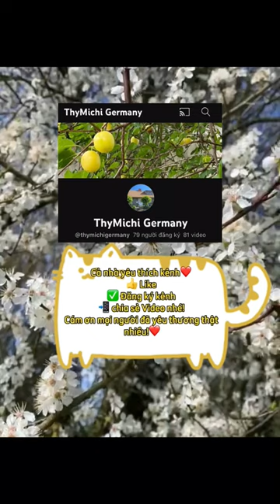Mùa hoa cải dầu ở Đức|Cuộc sống ở Đức🇩🇪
Các bạn yêu thích kênh❤️
📲 chia sẻ Video nhé!
Cám ơn mọi người đã yêu thương thật nhiều!❤️